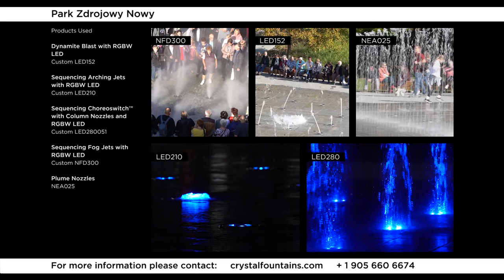Busko Zdroj - Swietokrzyskie, Poland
Busko-Zdroj, a town in the south-central Swietokrzyskie Province of Poland, is the rapidly growing capital of the Busko District with the most incredible land. Here, the waters extracted from the wells contain a combination of iodine and bromide, making Busko-Zdroj an attractive destination in Poland for healing!

Strolling along Busko, you can find our interactive water feature. This feature is known as the “Dancing Fountain,” which has sequencing nozzles, plume nozzles, arching jets, and lights. This dynamic fountain is a beautiful end to the peaceful end of the journey through the lanes. To read more about the story, head to our website!